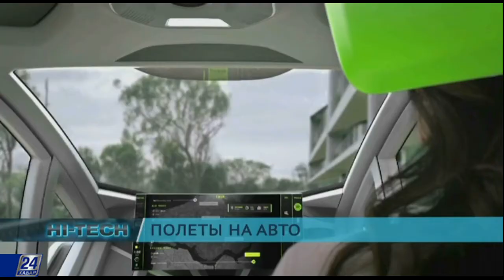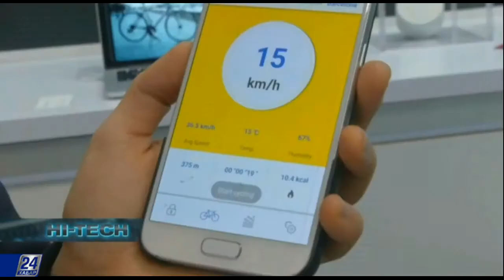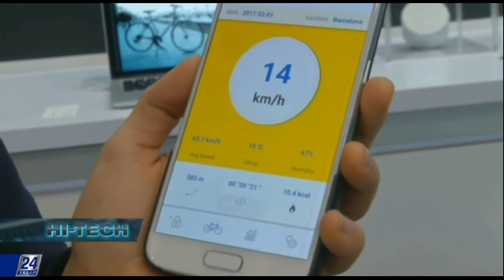Нi-Tech. Полет на авто